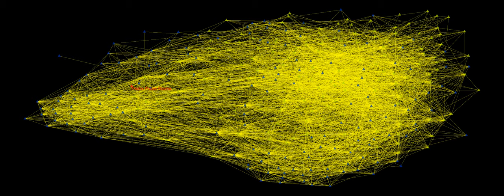Earth Pedro Paulo Beautiful, audiovisual music oa ourAquarium oAquario 2020 10 23T01 29 03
notified Pedro Paulo Rocha via WhatsApp.

Message about the Esquizoanalise Lab #00.